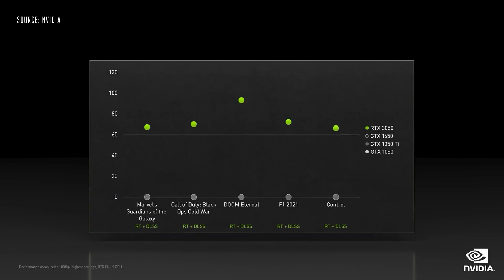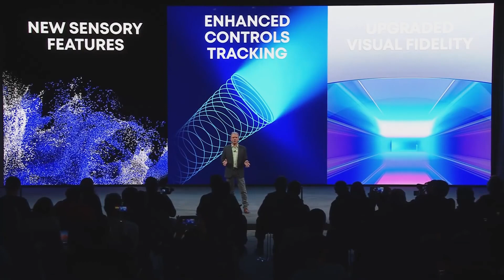Sony hé lộ PlayStation VR 2 tại CES 2022 | SayGame News #55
PlayStation VR 2 và RTX 3090 Ti là những tiêu điểm tại CES 2022 vừa qua.
Chi tiết sẽ có trong video bản tin này từ Say Game.
👉 Đăng ký SAY GAME để nhận thêm nhiều nội dung thú vị:
📌 Lựa chọn các sản phẩm của PlayStation, Xbox và Nintendo tại đây
📌 Trải nghiệm ngay chiếc máy PS5 cùng sức mạnh của tương lai tại:
🏠 92 Pasteur, P. Bến Nghé, Q.1, TP.HCM
🏠143 Nguyễn Thị Minh Khai, P. Bến Thành, Q.1, TP.HCM